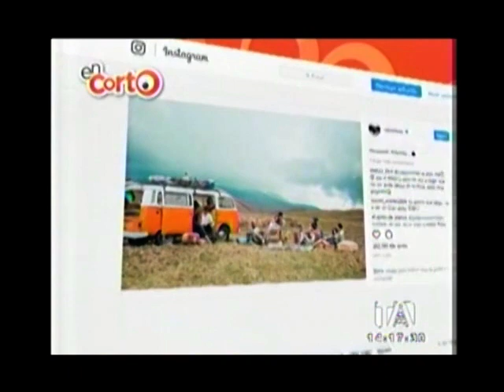CNCO visitó a la capital ecuatoriana para grabar su nuevo tema musical - En Corto